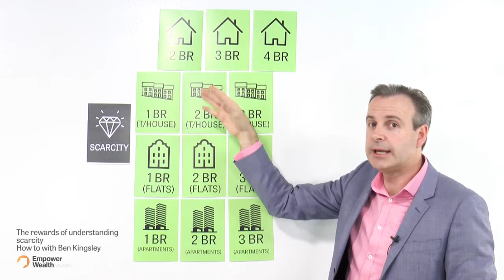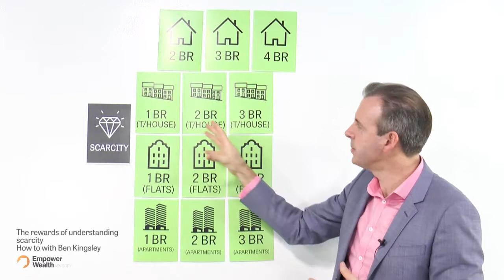The Rewards of Understanding Scarcity in Property - Property Investing Tips from Ben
Scarcity is an important factor in asset selection and it affects the returns of your property portfolio. Hence it is crucial to understand what it really means and how it is applied to different types of property. Ben Kingsley explains more.